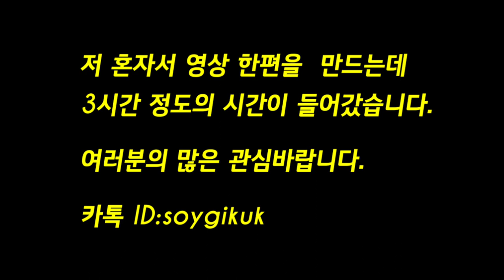동심초 박기국영상강좌 미리보기 샘플강좌 연세대학교미래교육원책임강사 하모니카배우기 상급자하모니카교본 부산하모니카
연세대학교 미래교육원 책임강사의
하모니카 영상 직강 샘플영상 입니다.

이 영상물 들은 유료입니다.
중.상급자 교본
영상 구입문의

카톡에서
상단 ID: soygikuk

2018 평창동계올림픽 아이스하키 개막식 초청연주(평창올림픽 조직위원회)
·부산시립교향악단초청 오페라 ,토스카,세비야이발사 출연
·고신대학교, TUSA 대학교 겸임교수 역임
·부산 시립교향악단 진주 국악관현악단 등 수십 여회 초청연주

 현)한국국제하모니카협회 회장